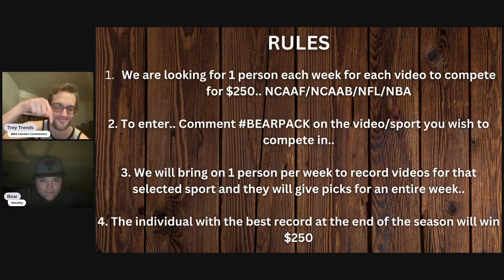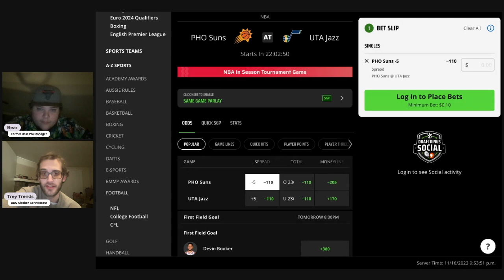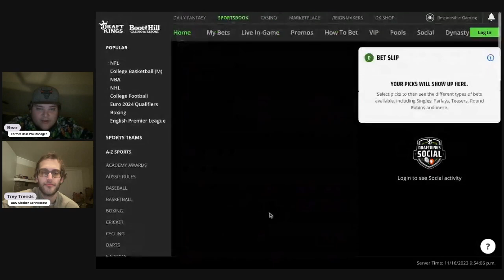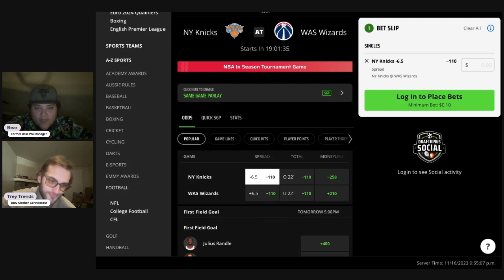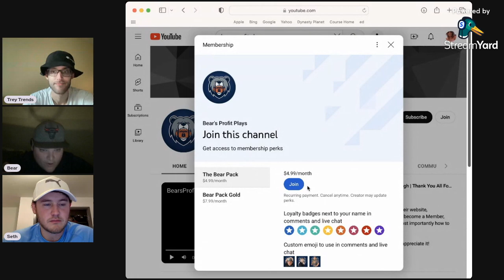Friday's NBA Picks & Player Props | PrizePicks | Best FREE NBA Picks Today | November 17th, 2023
Friday NBA Best Bets, Picks and Predictions for November 17th

Bear and Trey Trends give out their best PrizePicks picks, player props, and parlays for the NBA Friday slate of games!

Subscriber Goal Giveaways: 00:07

Game Pick Leaderboard Recap: 02:11

Phoenix Suns vs Utah Jazz: 02:40

New York Knicks vs Washington Wizards: 03:59

Player Prop Leaderboard Recap: 05:03

Devin Booker: 05:47

Bears Player Props
Giannis Antetokounmpo: 06:42

Picks Summary: 07:25